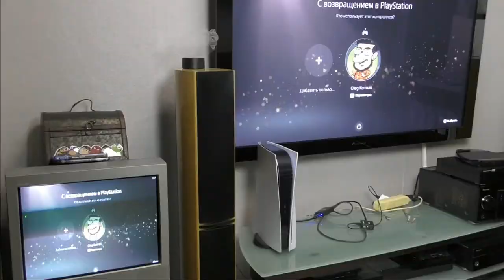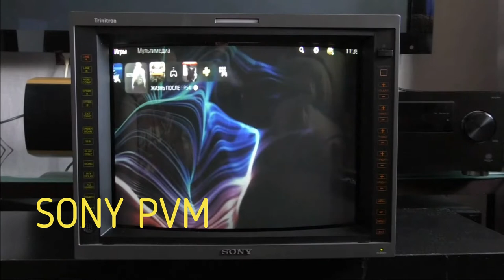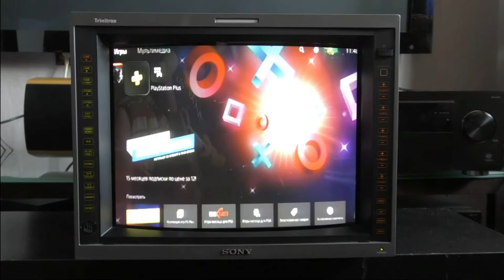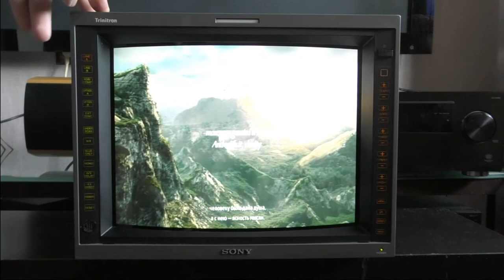Oleg Kerman - PS5 На Старом Телевизоре и PS5 на Sony PVM | PS5 with a CRT TV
Oleg Kerman - PS5 На Старом Телевизоре и PS5 на Sony PVM